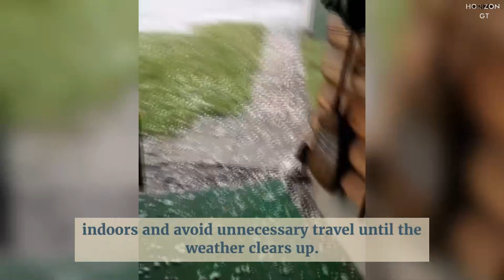Apocalyptic Hail: Grapefruit-Sized Bombards Texas, Icy Baseballs Pelt Florida in Extreme Storms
The aftermath of the severe hailstorm that hit Florida, caused damage to cars and roofs of homes. With eyewitness accounts describing hailstones as big as golf balls, it's a scene straight out of a disaster movie. Meteorologists warn that the worst is not over yet. As more downpours and severe thunderstorms are expected, viewers will see the impact that this extreme weather is having on the people of Florida. Additionally, witness the destruction caused by a tornado that swept across Georgia, leaving around 15 buildings destroyed or without roofs. As reconstruction work begins, the threat of more bad weather looms large, with whirlwinds, thunderstorms, and hail expected to hit Georgia in the coming days.